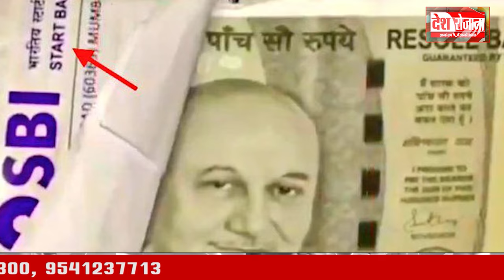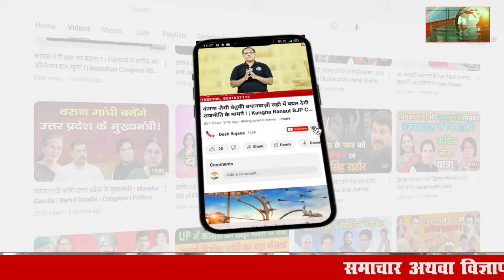30 September 2024 Haryana News: हरियाणा की बड़ी खबरें | Haryana Breaking News Live Today | Hindi News